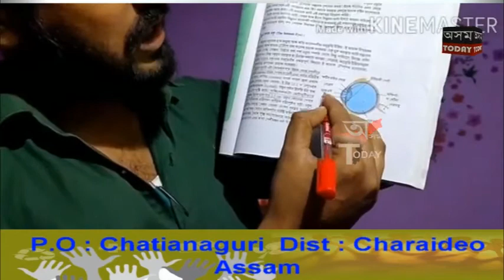শোণিতপুৰ জিলাত চছিয়েল মিডিয়াৰ জৰিয়তে এগৰাকী মেধাৱী ছাত্ৰৰ অনলাইন যোগে পাঠদান কাৰ্যসূচী।